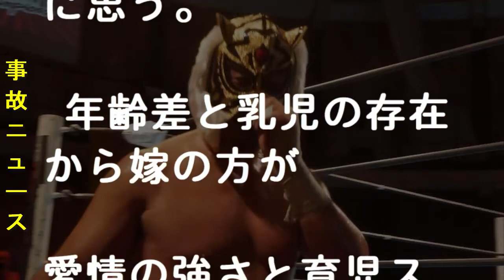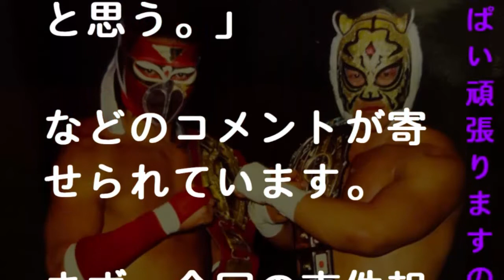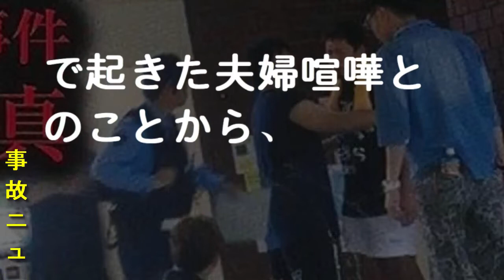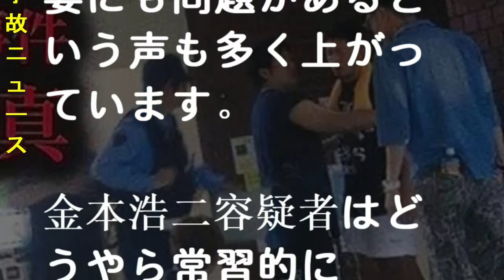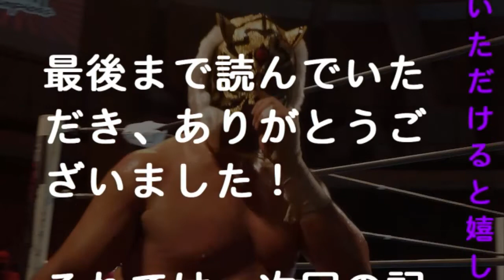3代目タイガーマスク 捕まるの理由は？浮気疑惑で夫婦喧嘩しDV。ファンや元妻とトラブルの過去も…- 事故ニュース